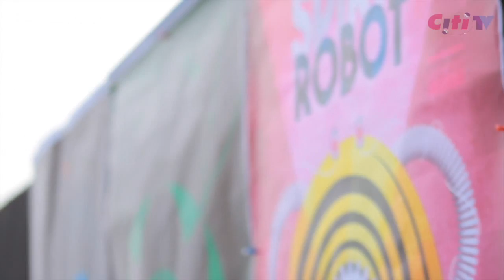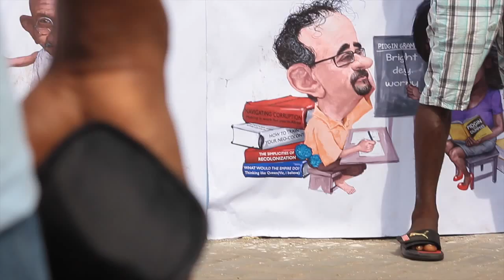Chale Wote Street Art Festival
The CHALE WOTE Street Art Festival is loved and loathed by many in equal measure. Its is an alternative platform that brings art, music, dance and performance out of the galleries and onto the streets of James Town, Accra. The 2016 edition was no different! Exclusive to CitiTV.